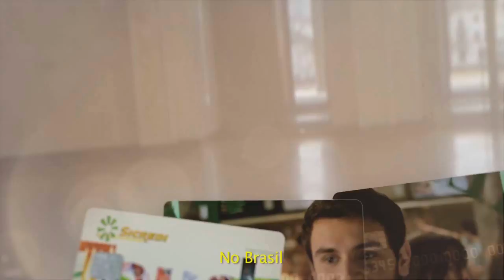DEZ PROFESSORES ADEREM A GREVE EM TAPES